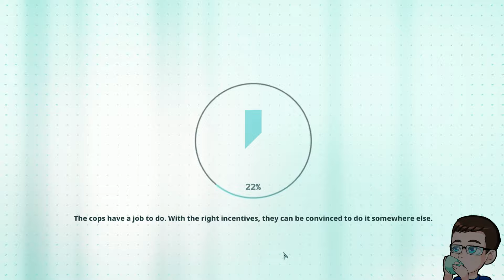Undead Inc Gameplay Part 1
This video is a part of my Undead Inc Gameplay Series that I streamed on my twitch channel.